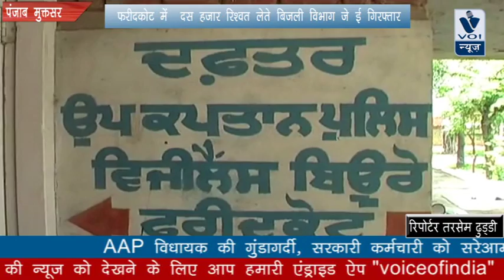PUNJAB KI REPORT :फरीदकोट में दस हजार रिश्वत लेते बिजली विभाग जे ई गिरफ्तार